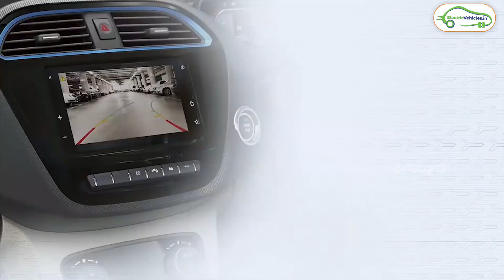1,60,000 km వారంటీతో టాటా టిగోర్ ఎలెక్ట్రిక్ కారు విడుదల!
Tata Tigor Ziptron EV Launched in India.
Tata Tigor EV Price, Range, Charging Time features in Telugu